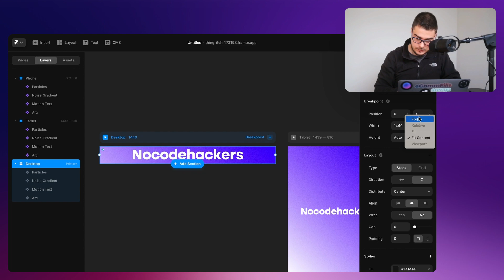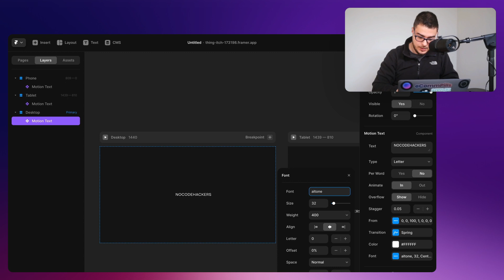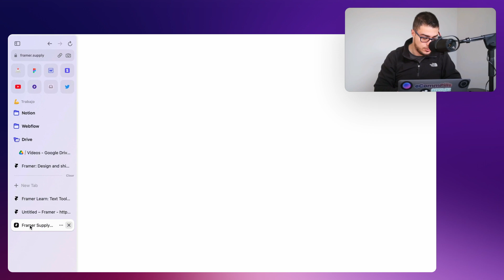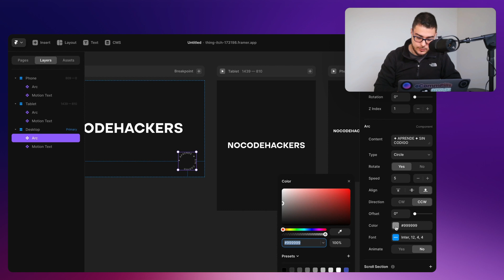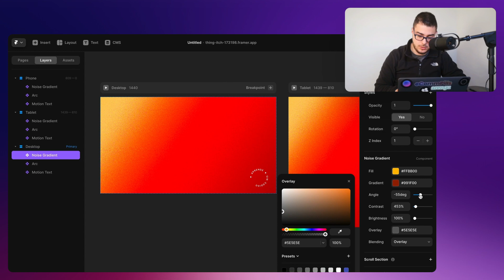3 Efectos INCREÍBLES en FRAMER (5 MINUTOS)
En este tutorial te enseñaremos cómo agregar efectos impresionantes a tus proyectos en Framer en menos de 5 minutos utilizando Framer Supply.

Descubre cómo copiar y pegar componentes como Motion Text para crear animaciones de letras, gráficos y mucho más que le darán un nivel extra a tus diseños. Aprende a personalizar los componentes a través de opciones de transiciones, colores y tamaños, y cómo adaptarlos a diferentes dispositivos.

¡Eleva el nivel de tus proyectos en Framer con estos sencillos trucos!

📽️  ÍNDICE
00:00 - ¿Qué es Framer Supply?
01:10 - 1 animación
02:24 - 2 animación
03:17 - 3 animación
04:28 - Conclusión

ℹ️ ¿QUÉ HACEMOS?
Nuestra misión es que cualquier persona sea capaz de crear producto digitales sin necesidad de saber código.